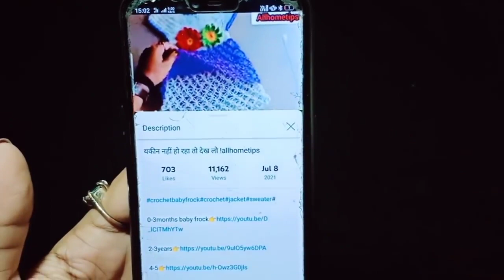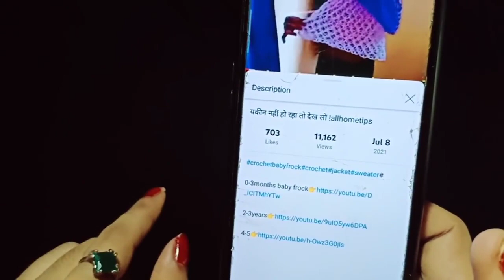crochet beautiful 25dress by allfashiontips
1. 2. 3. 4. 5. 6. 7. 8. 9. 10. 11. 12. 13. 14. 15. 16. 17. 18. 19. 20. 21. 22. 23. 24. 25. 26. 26.